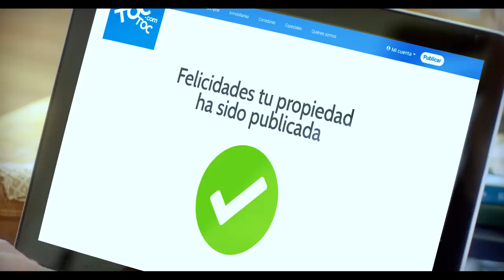Stefan Kramer - Luismi engañao pa Chicureo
Lucho se entera de que Luismi viene a Chile y  que no se va a quedar en un hotel, quiere arrendar una casa.

¿Será todo real o parte de su imaginación?

Revisa el nuevo viral de Stefan Kramer para TocToc.com